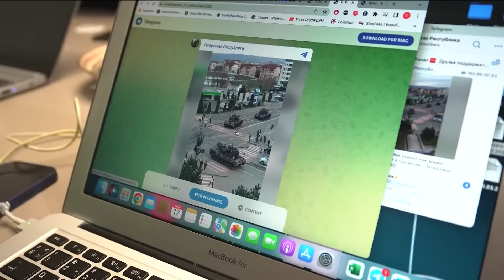Guerra de Ucrania: Rusia acusada de interferencia política en Moldavia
Rusia está siendo acusada de interferencia política en Moldavia, con protestas regulares y alegaciones de un intento de golpe de estado reciente.

Un comité de cibervigilancia en el país dice que están luchando una guerra híbrida pro-Rusia.

Para ver otros contenidos, visita y descárgate nuestras aplicaciones